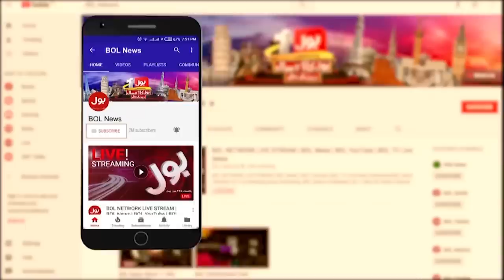Imran Khan Announces Protest | News Bulletin At 6 AM | People get Ready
Imran Khan Announces Protest Again | News Bulletin At 6 AM | People get Ready